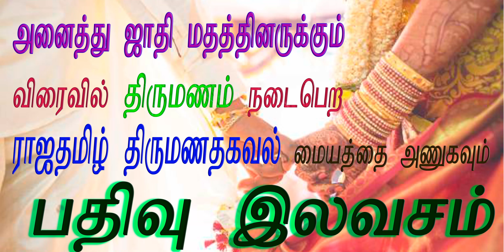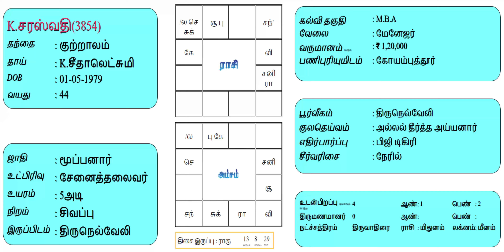Thirumana Thagaval Maiyam Matri ID : 3854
Raja Tamil  Matrimony -  Madurai / Chennai -OMR/Chennai-T.Nagar/  Theni/Covai/Trichy/Karur/Kovilpatti/Virudhunagar/Dindugal/Ramnad/Vadipatty  - Brides Grooms ராஜதமிழ் திருமண தகவல் மையம்  வரன் அறிமுகம்

Cell / What's App -    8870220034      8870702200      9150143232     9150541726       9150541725

tamil#Tamil#Tamil#Tamil#tamil#tamil#tamil#மணமகன் வரன்கள்மணமகள் வரன்கள்இலவச வரன்கள்You Tube#Youtube#Short Film#Tamil Songs# Madurai Matrimony Tamil#